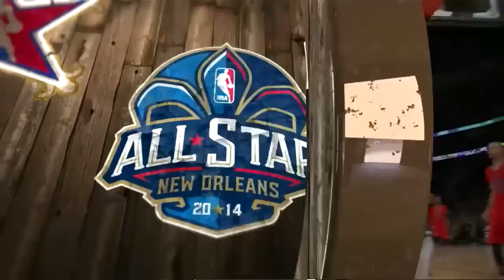Kyrie Irving: Every Single All-Star Game Highlight 🌟 (2013-2015, 2017-2019, 2021, 2023)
Chapters:

0:00 2013 All Star Game - 15 Pts, 4 Assists
2:48 2014 All Star Game - 31 Pts, 14 Assists
9:59 2015 All Star Game - 11 Pts, 6 Rebs, 5 Assists
12:34 2017 All Star Game - 22 Pts, 14 Assists
17:38 2018 All Star Game - 13 Pts, 7 Rebs, 9 Assists
22:50 2019 All Star Game - 13 Pts, 9 Rebs, 6 Assists
26:21 2021 All Star Game - 24 Pts, 12 Assists
31:11 2023 All Star Game - 32 Pts, 15 Assists